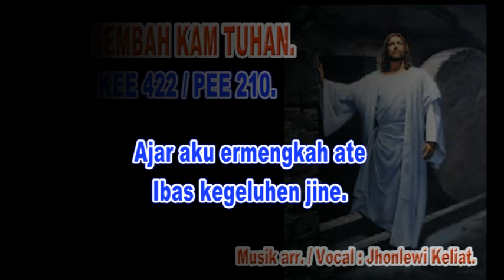KEE 422 / PEE 210 - Jhonlewi Keliat.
KU SEMBAH KAM TUHAN.